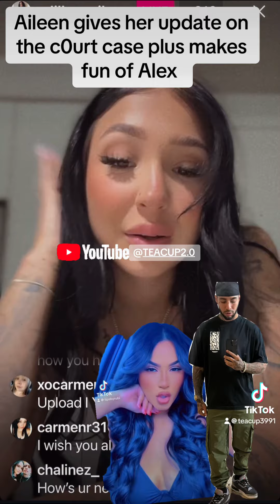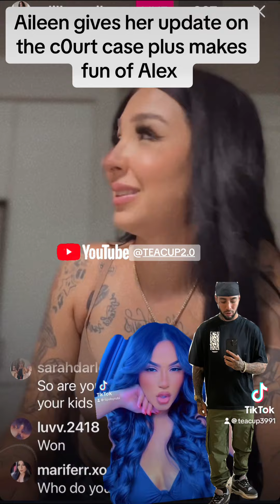aileencano canofamily tiktokdrama alexandervega